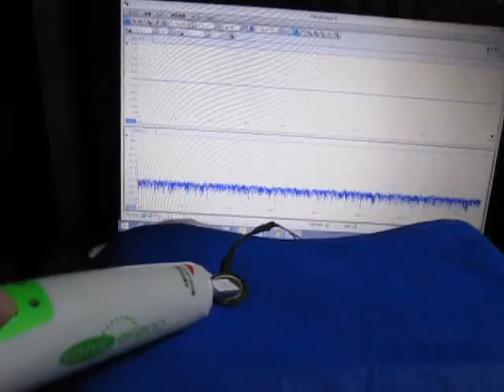超音波制御システム ultrasonic-labo